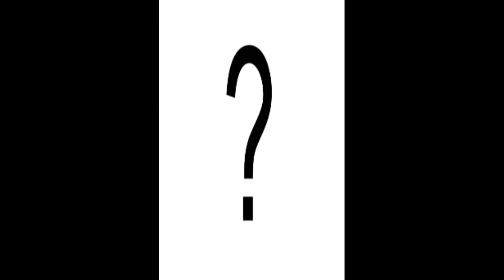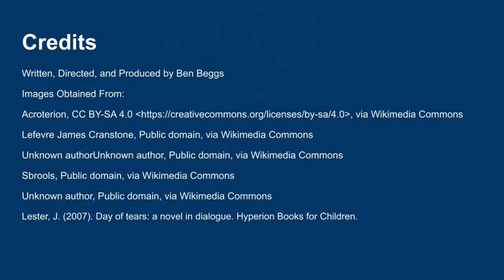Day of Tears Book Trailer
A book Trailer for Day of Tears a novel in Dialogue by Julius Lester
Produced by Ben Beggs